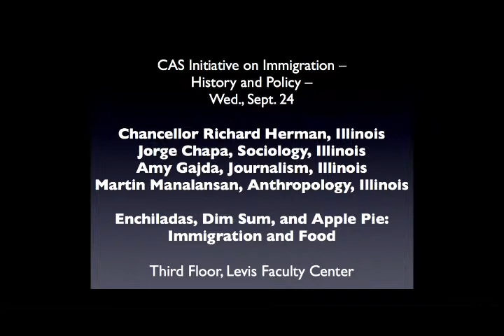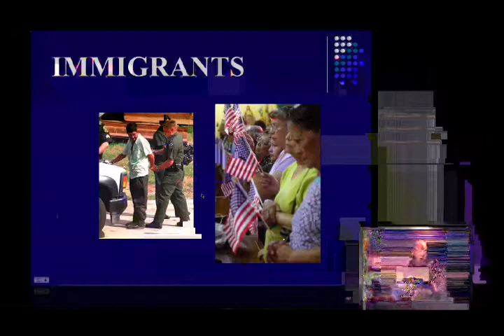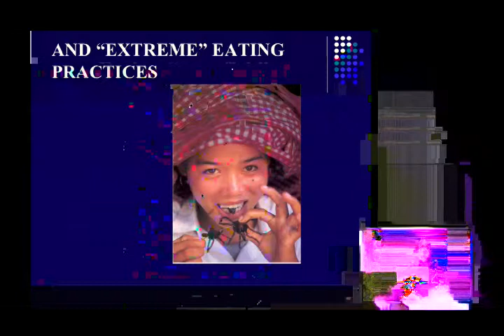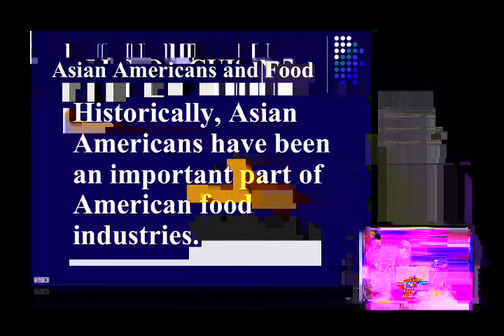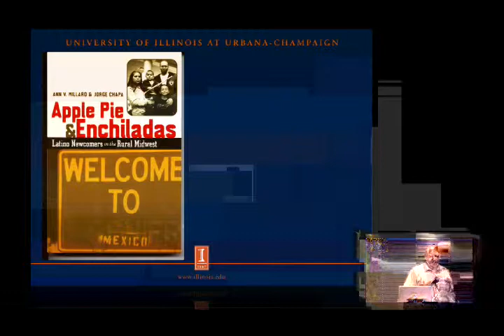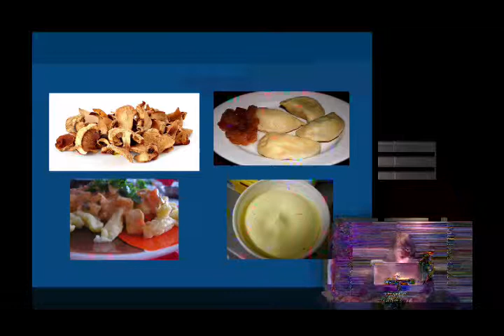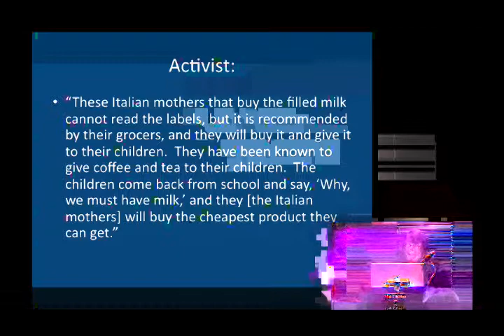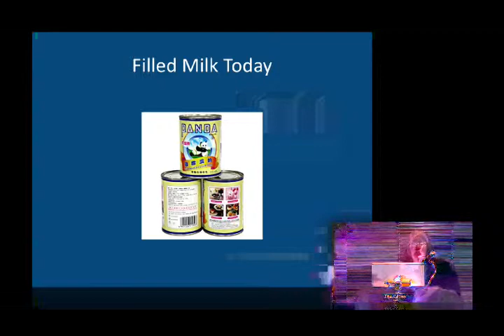Enchiladas, Dim Sum, and Apple Pie: Immigration and Food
Richard H Herman, Chancellor, University of Illinois

Respondents:
Martin Fajardo Manalansan, Acting Director and Associate Professor of Anthropology
Amy Gajda, Assistant Professor of Journalism
Jorge Chapa

We launch the CAS Campus initiative by probing our understanding and experience of the relationship between immigration and food. Chancellor Herman will address the significance of immigration for our university and for us as individuals. Several scholars will briefly and informally discuss the relationship between Asian, Latina/o, and other migrations and the notion of "ethnic" and "American" food. We will finish up with information conversation and the experience itself — a spread of ethnic foods representing a range of immigrant communities.

4:00 pm